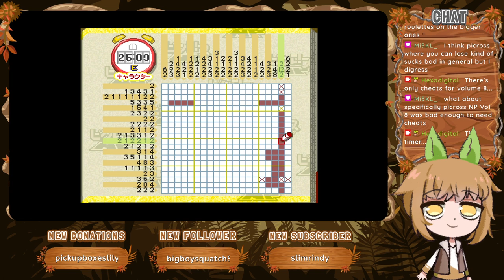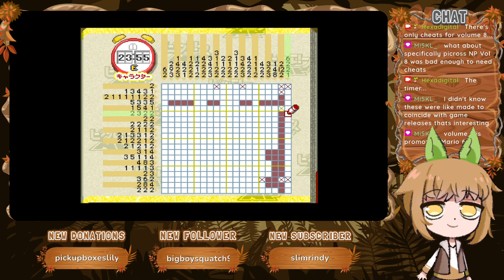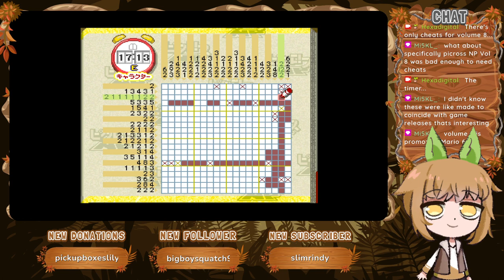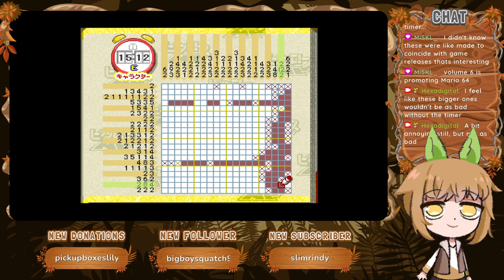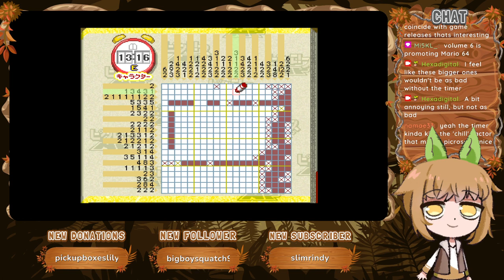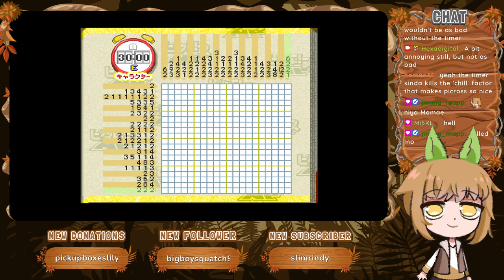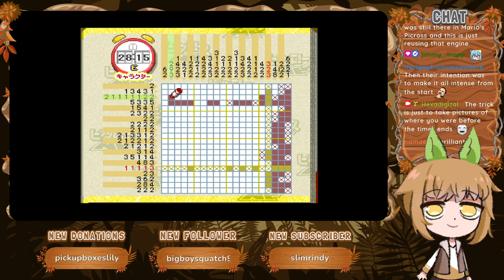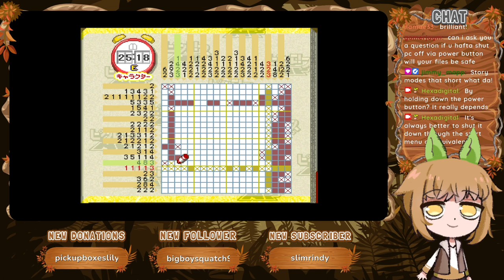Character Puzzle D, E [Part 4] :: Picross NP Vol. 1 (1999)